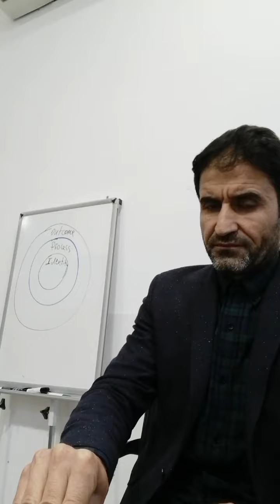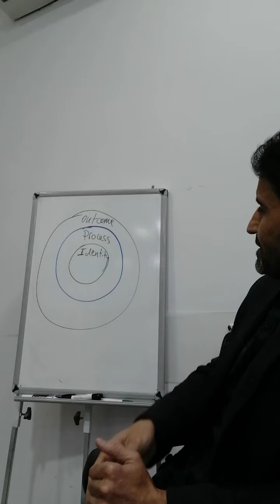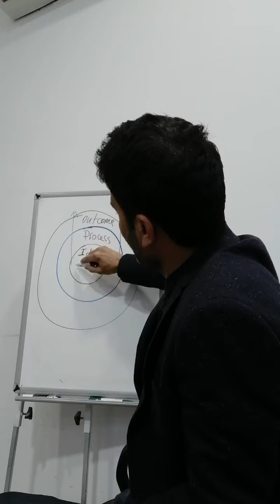خووە بچووکەکان - بەشی دووەم(Atomic Habits-Part 2)